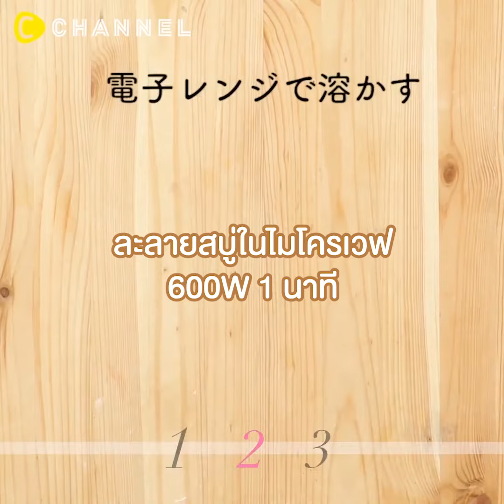ทำสบู่แฮนด์เมด ไว้ใช้เองแบบชิคๆ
■ สบู่กระดาษ
- กระดาษที่ใช้ทำสบู่ได้ (กระดาษละลายน้ำ)
- ฉีกกระดาษมา 1 แผ่น
- ใช้พู่กันทาสบู่เหลวให้ชุ่ม
- ทิ้งไว้ให้แห้ง
- กล่องใส่นามบัตร
- ขูดสติกเกอร์ลอกลายบนกล่อง
- ลอกเป็นคำว่า Hand Soap หรือตกแต่งได้ตามชอบ
- ตัดกระดาษสบู่ให้ได้ขนาดพอดีกล่อง
- เก็บใส่กล่องนามบัตร
- พกไปใช้ล้างมือได้ทุกที่เลย ♡
■ Macaron Soap
- ใส่เบสสบู่ในแก้วกระดาษ
- ละลายสบู่ในไมโครเวฟ 600W 1 นาที
- ใส่สีผสมอาหาร
- คนให้เข้ากัน
- เทใส่พิมพ์มาการองครึ่งพิมพ์
- ละลายเบสสบู่ใส
- ผสมสีน้ำเงินอมม่วง
- เทใส่พิมพ์เล็กน้อย ทำเป็นไส้มาการอง
- กลิ้งให้ทั่วพิมพ์
- เทสบู่สีฟ้าให้เต็มพิมพ์
- สบู่มาการองเซ็ตตัวแล้ว แกะออกจากพิมพ์
- ทำไว้หลาย ๆ สีแจกเพื่อนได้เลยจ้า
■ Handmade Jewelry Soap
- เบสสบู่ใส
- ตัดเป็นก้อนเล็ก
- ละลายในไมโครเวฟ 500W 2 นาที
- เติมสีผสมอาหารสีน้ำเงิน
- ทิ้งไว้ให้สบู่เซ็ตตัว
- ตัดแบ่งเป็นรูปผลึกอัญมณี
- ใส่พิมพ์น้ำแข็งรอไว้
- ละลายสบู่ใสกลีเซอรีนอีกครั้ง
- ผสมกลิตเตอร์สีม่วง
- เทลงพิมพ์ทำน้ำแข็งที่ทำรอไว้
- เมื่อเซ็ตตัวแล้ว แกะออกจากพิมพ์
- ตกแต่งให้ได้ลักษณะผลึกอัญมณี

■ ติดตามเพิ่มเติมได้ที่ (Follow me on) ...